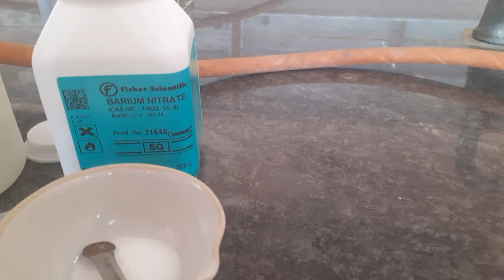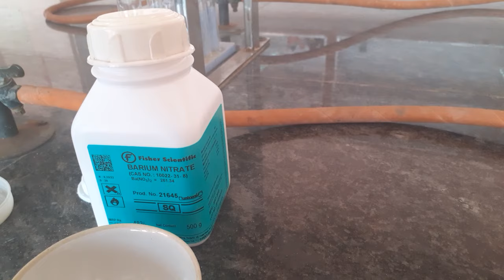Barium ion test (Ba+2) Cation Test NEET/JEE. by Seema Makhijani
Salt analysis  class 11 and 125  CBSE . Chemistry  practicals
Step wise cation Analysis